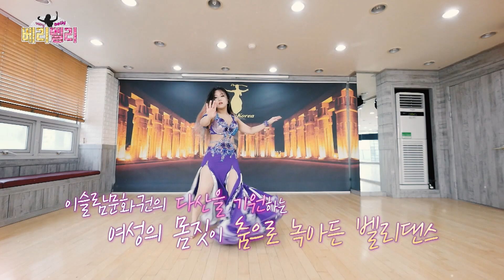베리 벨리 6화 - Clip_07｜장르를 넘나드는 박하늘 댄서!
지금 대한민국은 운동 열풍!
헬스, 스피닝, 필라테스 등 다양한 운동이 있지만 그 중 가장 섹시한 운동을 묻는다면 벨리댄스를 꼽을 수 있다! 벨리 댄서 10인의 도전기를 함께하며 벨리 댄스의 매력에 더 가까이 빠져 본다